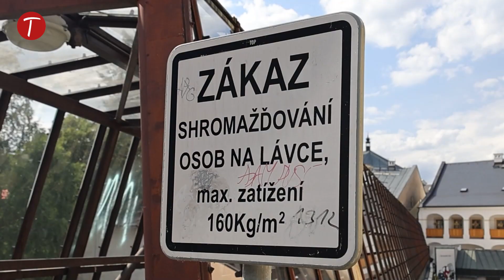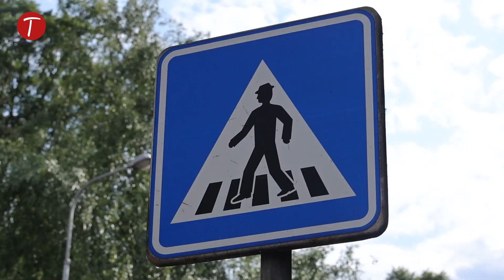Blíží se oprava skleněné lávky Na Struze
Blíží se oprava skleněné lávky Na Struze, která slouží jako významná pěší spojnice mezi centrem města a městskou částí Kryblice a nachází se nad hlavní silnicí. Práce si tak vyžádají dopravní omezení.